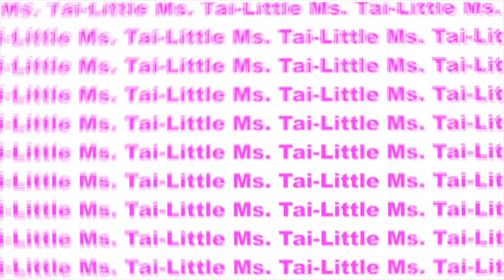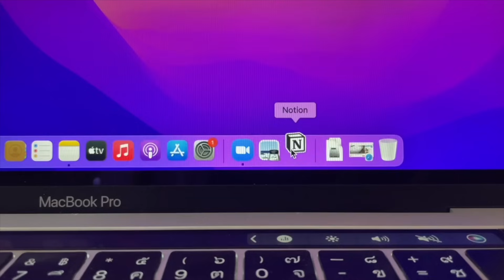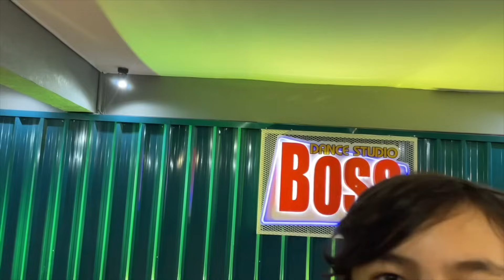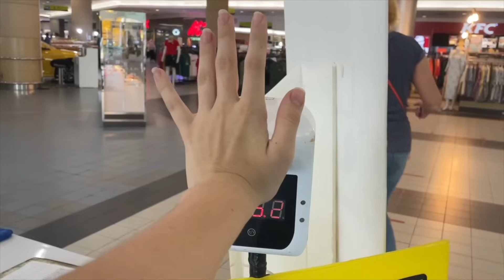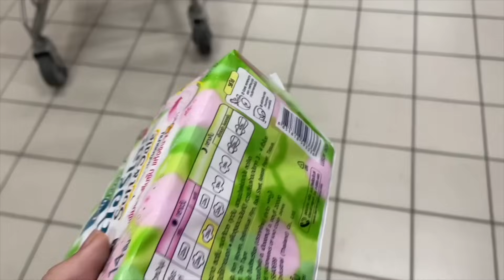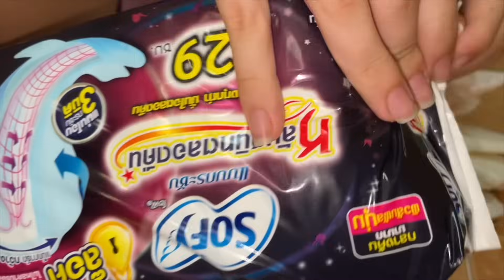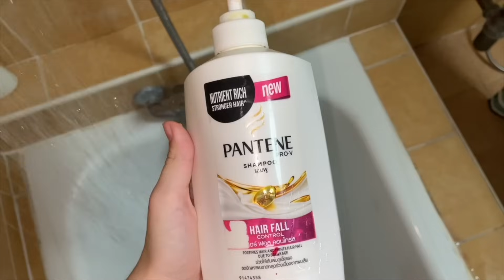МС ВЛОГ || проснулась в крови😱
Привет, ТАЙЧАТА! Сегодня видео ТОЛЬКО ДЛЯ ДЕВОЧЕК🤫  - сегодня я покажу как проходит мой день во время месячных...они начались очень неожиданно спустя всего 2 недели после прошлых(((

ИМЕННО ТЫ МОЖЕШЬ ПОМОЧЬ МНЕ РАЗВИТЬ КАНАЛ!!!
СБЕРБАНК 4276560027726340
Webmoney
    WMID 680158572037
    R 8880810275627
Отвечу на вопросы, которые часто задают:
1. Как меня зовут? -Анастасия
2. Сколько тебе лет и откуда ты? - Мне 16 лет, родилась в городе Саратов, в 5 лет мы переехали в Таиланд
3. Где я живу?- в Таиланде в Паттайе
4. В каком я классе?- в 9
5. На какую камеру снимаешь? - Я снимаю на айфон 12
6. Где редактируешь видео? - в FINAL CUT PRO на макбуке
7. Кто такой Олег, с которым я живу? - мой ОТЧИМ, родной папа живет в России
8. Кто такой мой ровесник Олег? -  мой ДРУГ
9. Кто такой Рома? - ДЯДЯ
10. Если здесь ты не нашел ответ на какой-нибудь вопрос посмотри сначала вот эти видео, а потом уже спроси меня!!!

VLOG Живу одна в 14 лет в отеле в Таиланде / Карантин в Бангкоке / Room Tour комнаты в отеле🔥